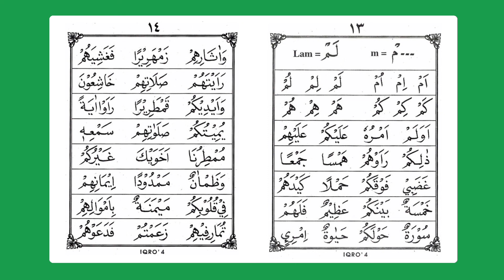Belajar ngaji Iqro jilid 4 halaman 13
Ngaji Metode iqro ini sebenarnya adalah tahapan dalam belajar ngaji atau mengaji atau membaca alquran. Ngaji baca alquran bagi pemula ini diawali dengan belajar ngaji iqro 1, iqro 2, iqro 3, iqro 4, iqro 5 dan iqro 6 baru kemudian dilanjutkan membaca teks alquran dalam mushaf alquran. Tahapan itu perlu dilakukan agar proses belajar bisa menjadi mudah dan bisa menerapkan semua hukum bacaan atau kaidah tajwid.